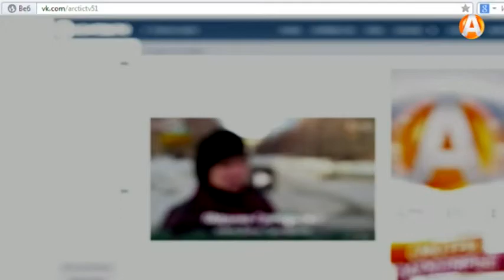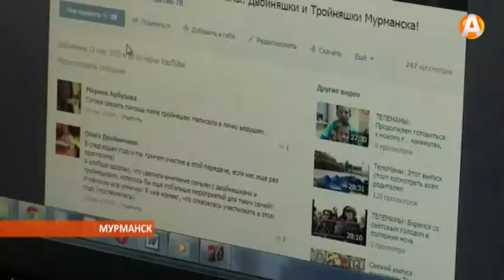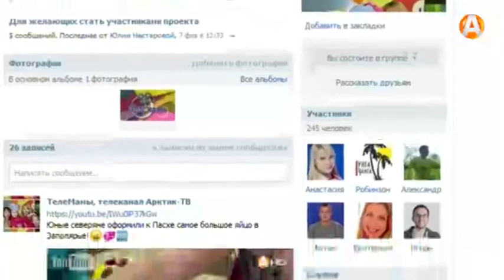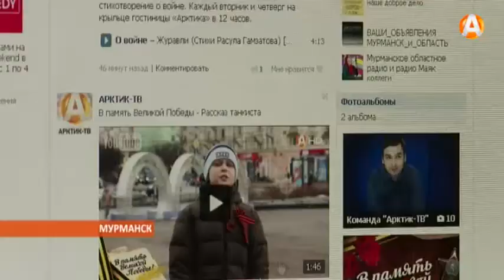«Арктик-ТВ» теперь в социальных сетях ВКонтакте и на Фейсбуке 21.04.2015